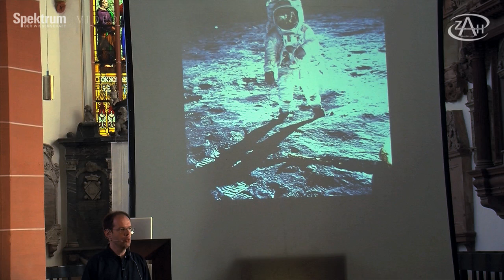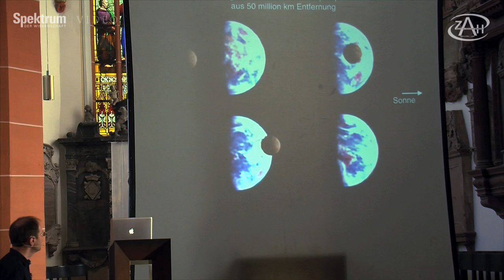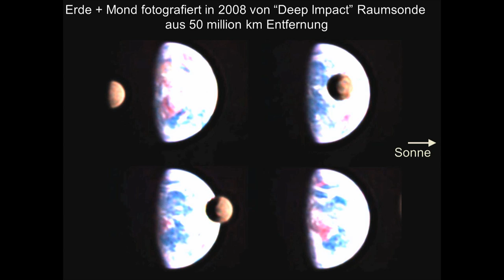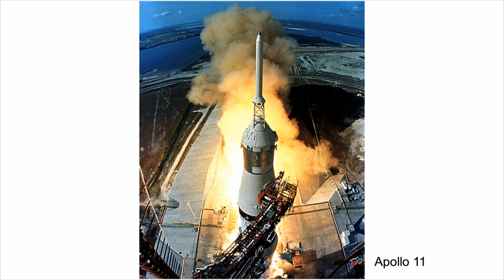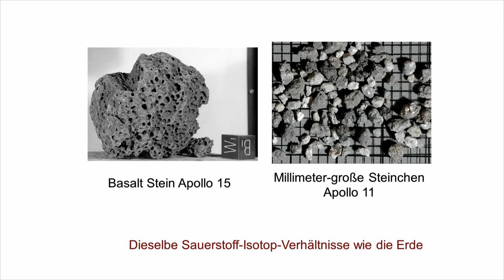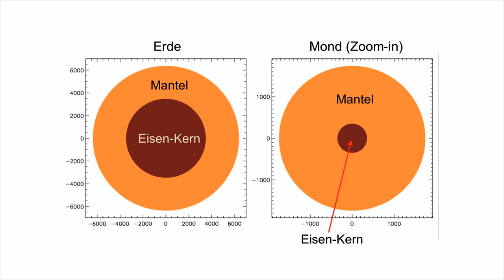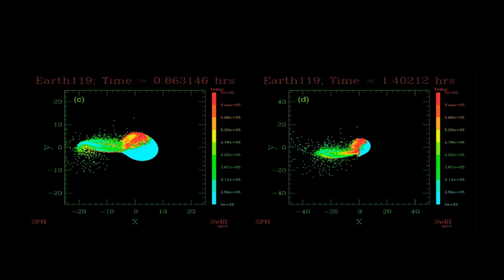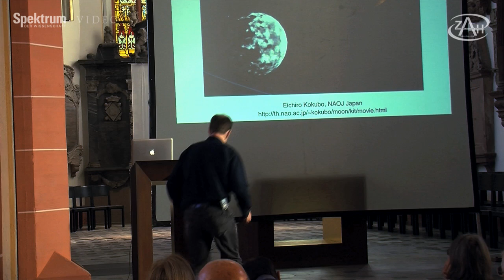8: Wie ist der Mond entstanden?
Drei große Theorien entwickelten die Astronomen, um die Entstehung des Mondes zu erklären. Einige Forscher vermuteten, Erde und Mond seien gemeinsam entstanden. Andere glaubten, der Mond sei einst von der Schwerkraft der Erde eingefangen worden. Und wieder andere behaupten, er sei beim Zusammenstoß zweier Planeten oder Protoplaneten entstanden. Welche dieser Theorien stimmt -- und vor allem: warum? Prof. Dr. Cornelis Dullemond vom Heidelberger Institut für Theoretische Astrophysik kennt die Antworten.

Im Rahmen der Vortragsreihe "UNI(VERSUM) FÜR ALLE! -- HALBE HEIDELBERGER STERNSTUNDEN" hielten Heidelberger AstronomInnen im Sommersemester 2011 insgesamt 70 Kurzvorträge über spannende Fragen aus der Astronomie. Die Veranstaltungen fanden vom 11. April bis zum 22. Juli jeweils montags bis freitags als "astronomische Mittagspause" in der Heidelberger Universitätskirche/Peterskirche statt. Zu den Vortragsthemen gehörten unter anderem: Gibt es eine zweite Erde? Wieso ist Pluto kein Planet mehr? Was ist eigentlich "die Milchstraße"? Wie lange scheint die Sonne noch? Warum gibt es im August so viele Sternschnuppen? Sind wir wirklich aus Sternenstaub gemacht? Wie groß ist das Weltall? Gibt es Schwarze Löcher wirklich?

Veranstalter der Vortragsreihe war das Zentrum für Astronomie der Universität Heidelberg (ZAH, Idee und Konzept stammen von Prof. Dr. Joachim Wambsganß, dem Direktor des ZAH, der die Reihe auch organisierte. Unterstützt wurde das Vorhaben von der Klaus Tschira Stiftung (KTS, sowie der Zeitschrift Sterne und Weltraum

Aus bildurheberrechtlichen Gründen wurden in einigen Fällen nicht die während des Vortrags gezeigten Bilder in die Vortragsvideos eingeblendet, sondern ersatzweise andere Bilder mit möglichst inhaltsgleicher Aussage.

Mitarbeit an der Filmserie: Alice Krüßmann (Bildredaktion), Dr. Dominik Leier (Redaktion und Bildrechte), Mike Beckers (Redaktion und Bildrechte), Claus Schäfer (Layout), Peter von Saalfeld Film & TV Heidelberg (Kamera & Schnitt)